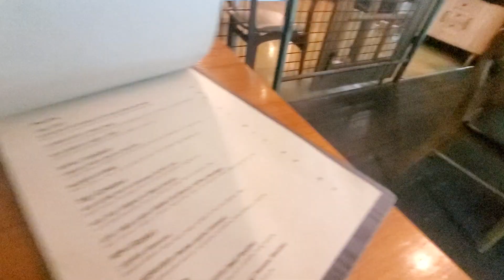가디 파스타 맛집 restaurant 양식 seoul pay